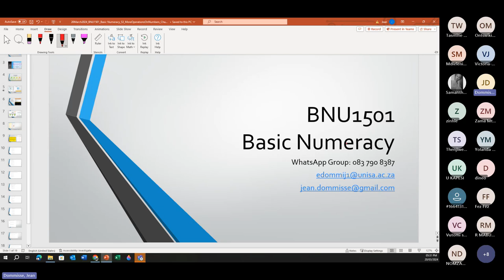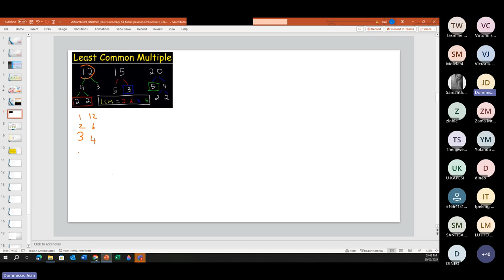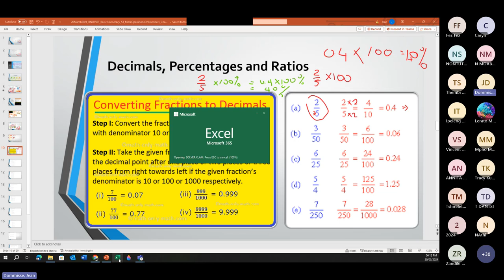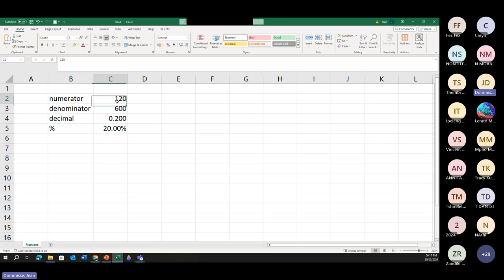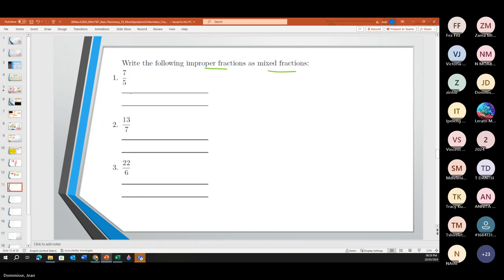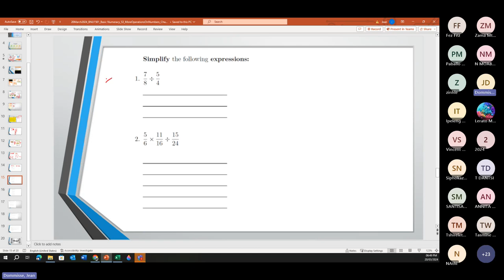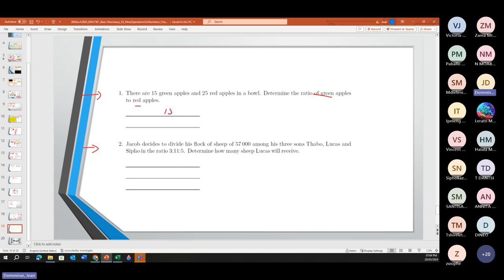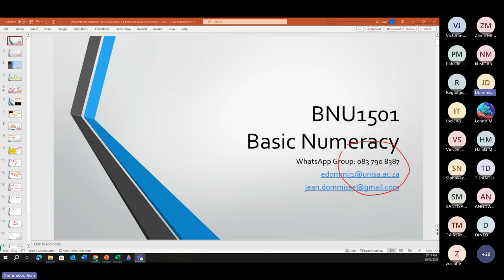BNU1501 Basic Numeracy Skills Session 3 Chapter 3 More operations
Factors, fractions, ratios, decimal and %